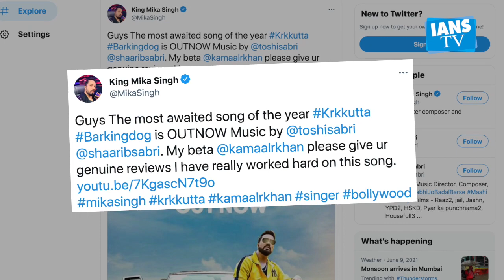KRK पर बने 'KRKKUTTA' Song को मिली सफलता के बाद काफी खुश हैं Mika Singh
सुपरस्टार सलमान खान और केआरके के विवाद के बाद बॉलीवुड सिंगर मीका सिंह ने केआरके के लिए सॉन्ग बनाया है ।